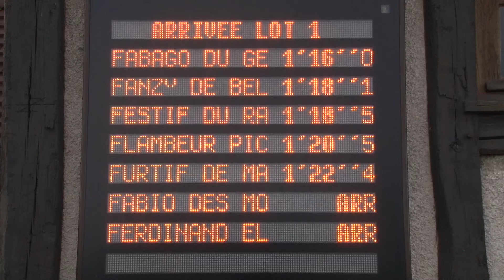Qualifications LOT 1 Grosbois 18 12 2017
[QUALIFS] 1'16'' pour Fabago du Gers qui a perdu ses camarades en cours de route. L'élevage de Mme Anty (Aubrion du Gers) à l'honneur !
Résultats  LOT 1 :
Fabago du Gers - par Quaker Jet - ent : L. Charbonnel - 1'16"0
Fanzy de Bellande - par Uncaring - ent : P. Danet - 1'18"1
Festif du Radon - par Kerido du Donjon - ent : R Chaussier - 1'18"5
Flambeur Picard - par Sancho Turgot - ent : J. Grumetz - 1'20"5